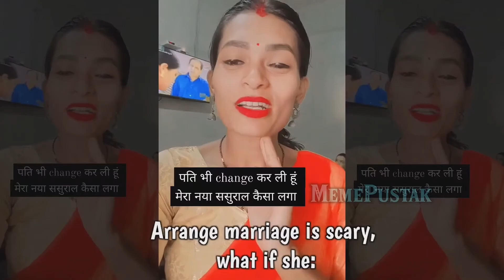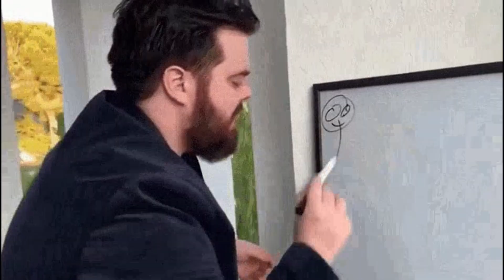Deepika Propose Salman Khan 😂 & Funny Memes !!